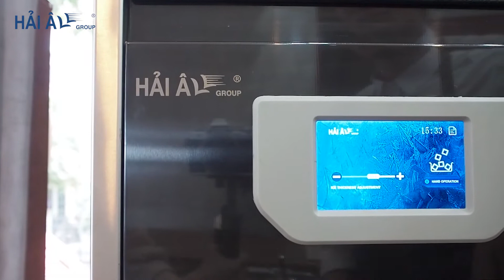Công Thức Pha Chế Frozen Caramel Chuẩn Nhất | Hải Âu Group | Protected By DMCA.com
0:00 FROZEN CARAMEL
👉 0:35 Nguyên liệu cần chuẩn bị:
- Caramel
- Cafe
- Sữa tươi
- Sữa đặc
- Bột mix
- Kem béo
- Thạch cafe
2:11 Trang trí đồ uống
👉 Thiết bị đặc biệt được sử dụng trong loạt video pha chế:
Máy làm đá Hải Âu HA 30P - 50P
Máy làm kem tươi Hải Âu HAK 322P - 323P - 325P
Máy đun nước nóng cao cấp Hải Âu NHA 50P
Tập Đoàn Hải Âu - Thương Hiệu Điện Máy, Điện Lạnh & Bếp Công Nghiệp Hàng Đầu Việt Nam
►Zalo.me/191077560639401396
► Bạn đang kinh doanh quán cà phê/trà sữa?
► Bạn đang có ý định mở quán đồ uống?
► Bạn muốn biết tại sao các thương hiệu lớn TheCoffeeHouse, Phúc Long, Highland... lại đông khách mỗi ngày.
NHẬN BÁO GIÁ DỰ ÁN

PROTECTED BY
DMCA.com